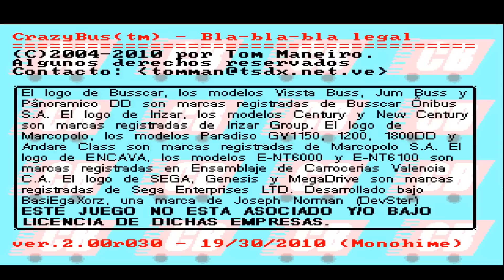The Most Screwed-Up Sonic Rom Hacks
DROPOUT.TV: No ads. No censors. Just funny.

Discord available in Canada, New Zealand, Australia and the U.S.

Sonic the Hedgehog is known for bizarre fan art of Tails, Knuckles, and Doctor Eggman (Robotnik if you're kinky), but with the Sonic the Hedgehog movie coming out (starring James Marsden and Jim Carrey), we thought we'd harken back to the ol' Sega Genesis days and take a look at fan made Sonic ROM Hacks. These include Atomic Sonic, Sonic XL, Somari, and Crazy Sonic.